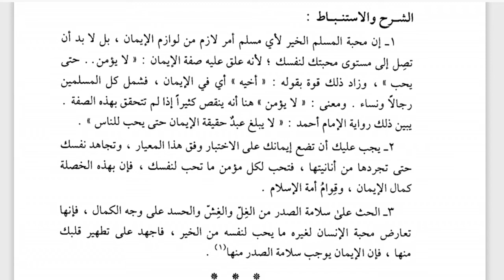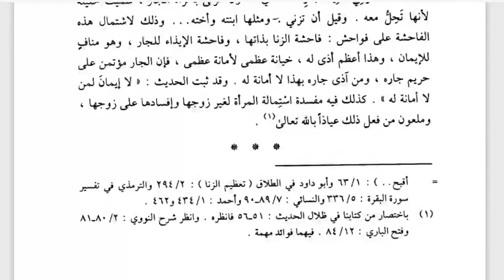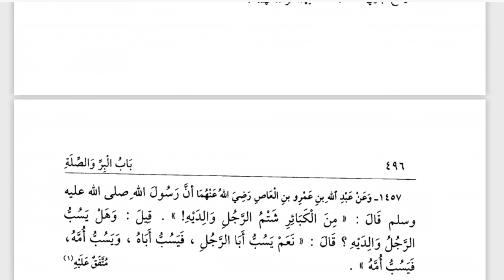10 A-B-C (AKHLAK) - SELASA, 10 NOVEMBER 2020